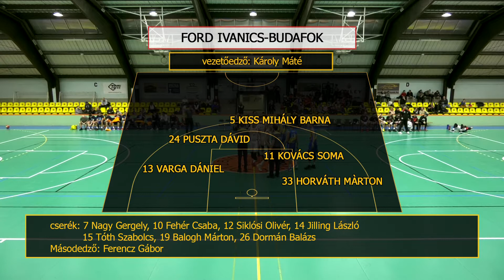Újabb jeles küzdeni tudásból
Hajtós, pontokban gazdag mérkőzést játszott egymással a Budafoki KK és a Tehetséges Fiatalok Bp. gárdája a férfi kosárlabda NB I.B piros csoportjának alapszakaszában. A mérkőzés legfontosabb jeleneteit Füzesi Péter szakkommentátor segítségével elevenítjük fel.